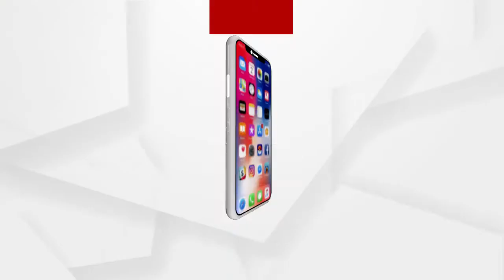ବ୍ରହ୍ମପୁରରେ ସାମ୍ବାଦିକମାନେ ନେଉଛନ୍ତି ଟିକା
ଶୁଣନ୍ତୁ କଣ ରହିଛି ଯୁବ ସାମ୍ବାଦିକମାନଙ୍କ ପ୍ରତିକ୍ରିୟା.